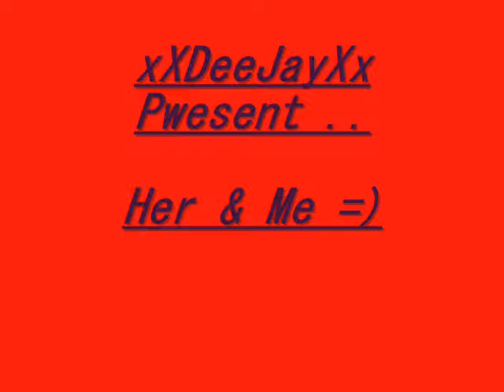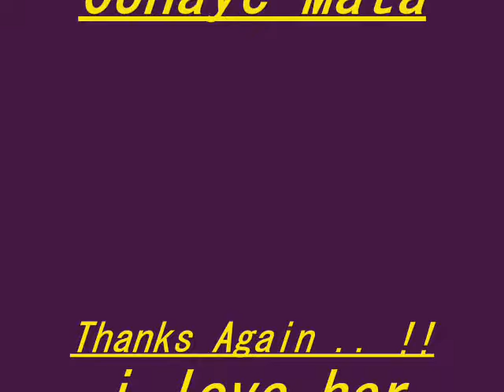Her & I .. I Love You ( Create By xXDeeJayXx )